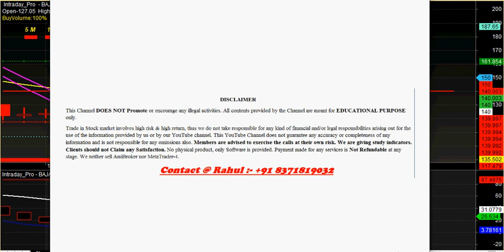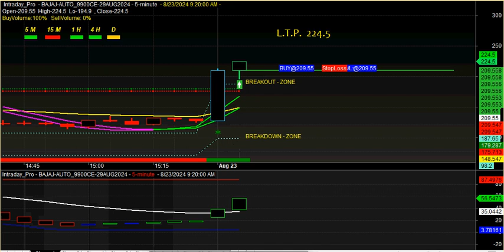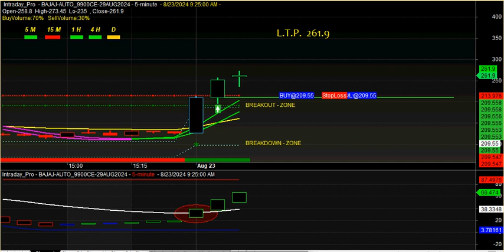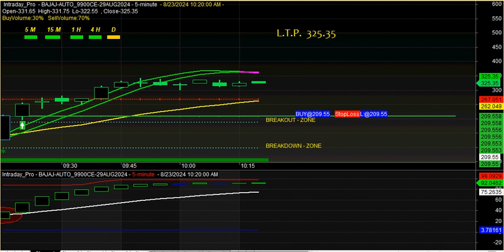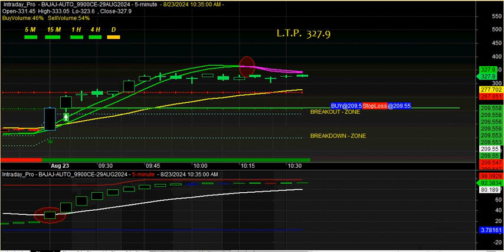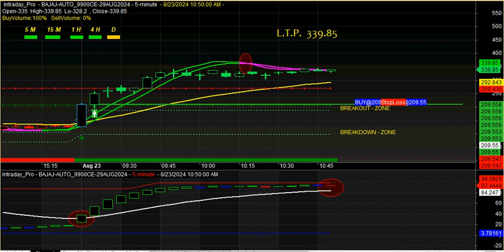Stock option Buy sell signal Software with target & stop loss value for beginners 2024 in HINDI 👌✔